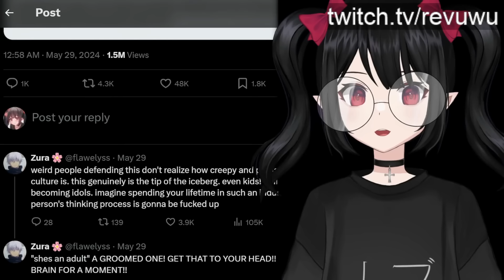Happy Japanese Couple Enrages Twitter Users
A Japanese idol marries her biggest fan...and Twitter is upset.